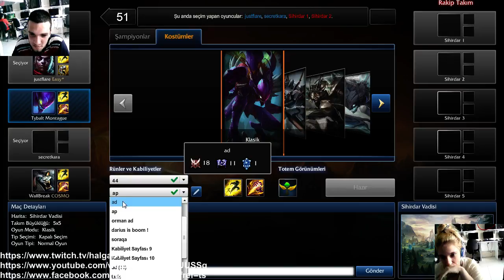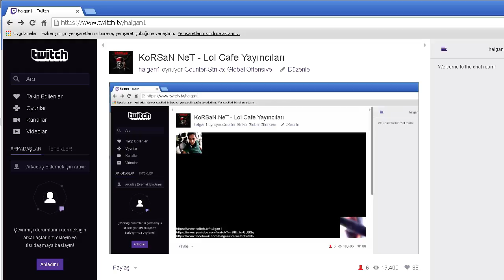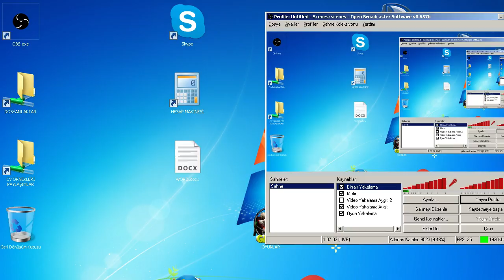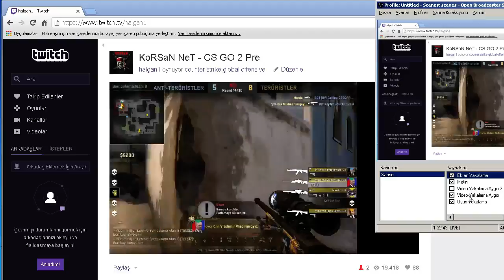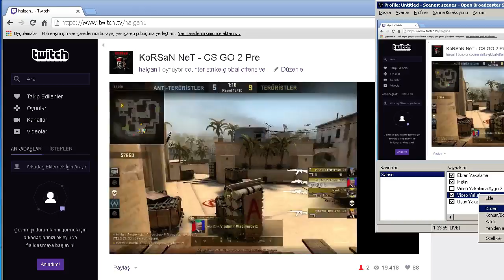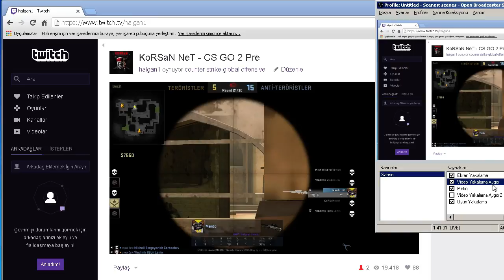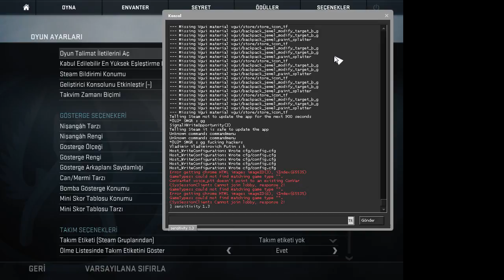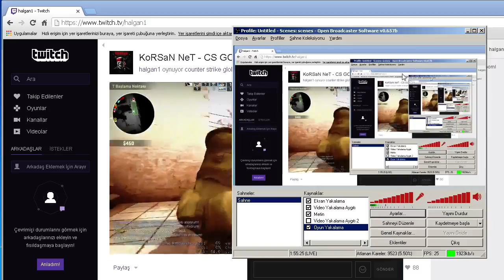KoRSaN NeT - Lol